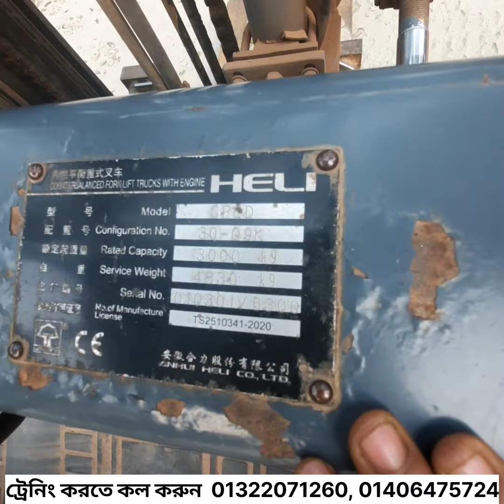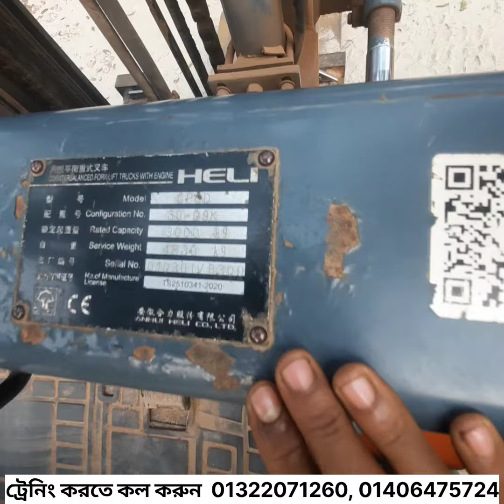Details of Forklift Parts Name and Work (ফ্রকলিফটের প্রতিটা পার্টসের নাম এবং কাজের বিস্তারিত)